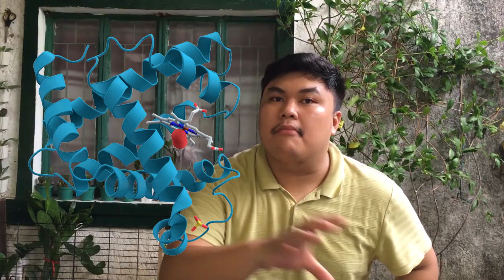Part 1 Explaining UPLB Agriculture Subjects (Congrats, UPCAT Passers!) (Bardspeaks Ep. 03)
Unang una sa lahat, congratulations to all UPCAT 2020 Passers kahit may COVID19 Pandemic! For sure, you've made history. Para sa mga hindi gaanong pinalad, it's totally fine. Marami pang paraan.

Ngayon, bilang pabaon ko sa inyong lahat, I prepared a mini-activity for us to explore and have a glimpse on some subjects taken by a BS Agriculture student, specifically in UP Los Banos. Which subject is for crops? Which is for livestock? So on and so forth. Syempre, experience ko lamang ito. Malamang, there were changes na.

This vlog will be definitely a fun adventure! Share this good news to every current and upcoming BS Agriculture student you know. Makakarelate at matututo ka, for sure! I-comment mo na rin, mga kapatid!